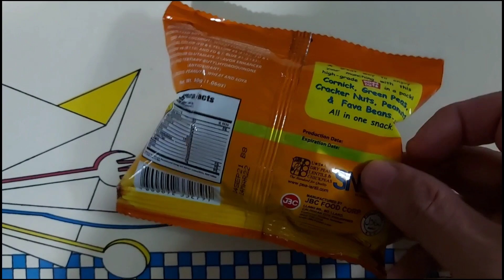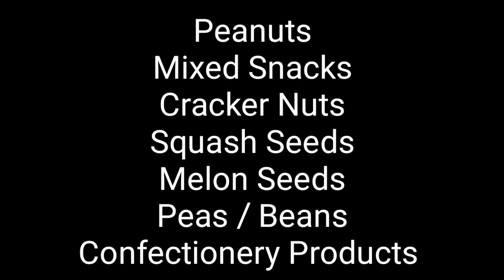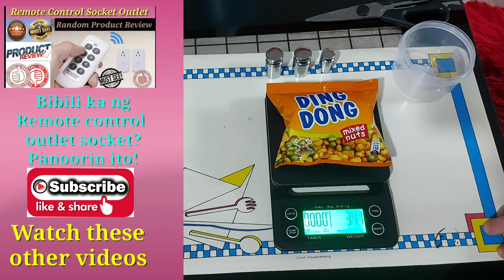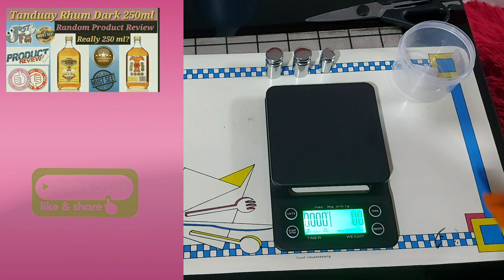Ding Dong Mixed Nuts 30g. Random Product Review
Bumili ako ng Ding Dong Mixed Nuts na 30g ang size. Gawa ito ng isang higante na kumpanya na JBC Foods. Gusto ko malaman kung itong produkto ay nasa tama ba ang laman, o sobra, o kulang. Kaya tinimbang ko yun laman nya gamit ang precise na digital Weighing Scale. Sabay sabay natin alamin kung ang Ding Dong Mixed Nuts 30g ay tama ba ang laman!